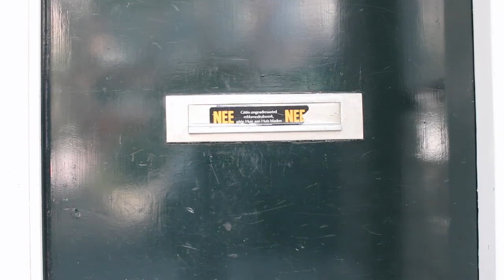Wortel Drie met: Got it all!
Life is hell!